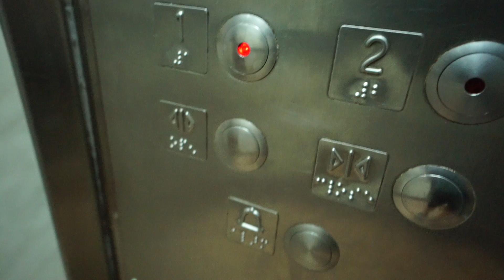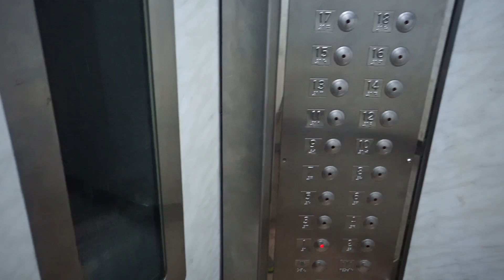Singapore, BLOCK 41 Circuit Road, Express Lift LTD - going down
18 storey HDB building